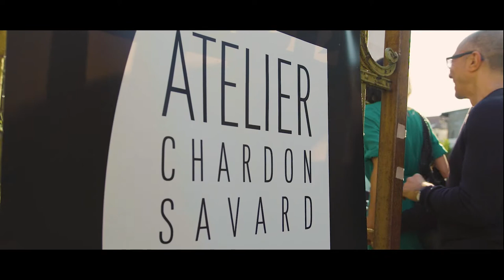re-collection 02: Fashion Show des Atelier Chardon Savard Berlin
Im Rahmen einer fulminanten Fashion Show in der Berliner Musikbrauerei präsentierten Studierende der Modeschule Atelier Chardon Savard Kreationen aus dem zurückliegenden Studienjahr.

Die betreuenden Professorinnen Suzan Terzioglu, Tutia Schaad und Alena Bartschat setzten die Kollektionen unter dem Titel „re-collection 02“ in Szene. Als Models und als Eventmanager trugen auch Kommilitonen der Hochschule Macromedia erheblich zum Gelingen der Modenshow bei.

Hier klicken für Informationen zum Bachelorstudiengang Fashion Design B.A. am Atelier Chardon Savard in Berlin und Hamburg: